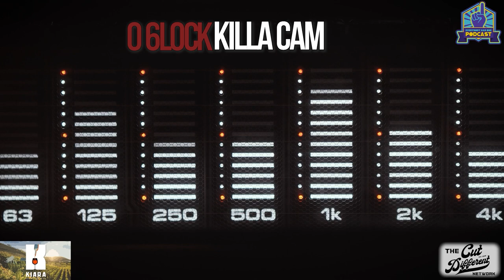Everybody Has One Podcast -Episode 65- Its Showtime